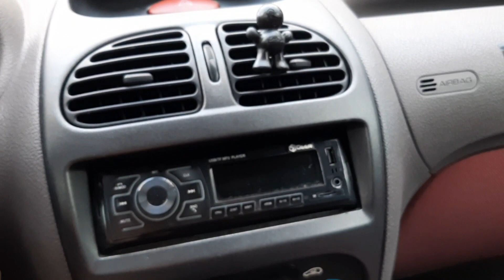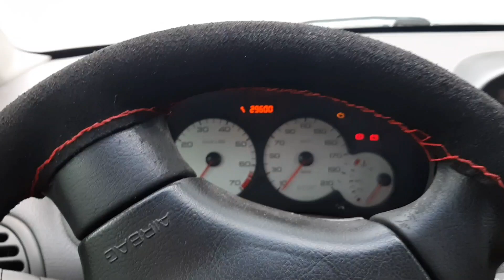PEUGEOT 206 1.4 BENZINAC 🔥 interijer i svojstva *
Pozdrav,

ovo je video posvecen nasem novom autu koji ce rakoder sudjelovati u putovanjima sirem nase drzave i mozda i van granica.

Zato podržite kanal jednim lajkom i pretplatom! Potpuno je besplatno, vama sekunda, a nama znaci